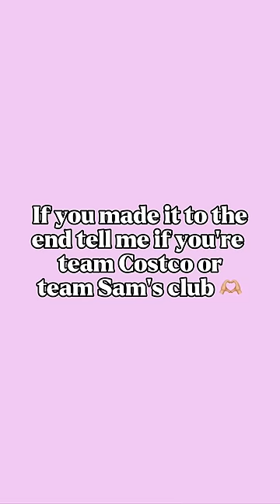Which team are you on? 💜